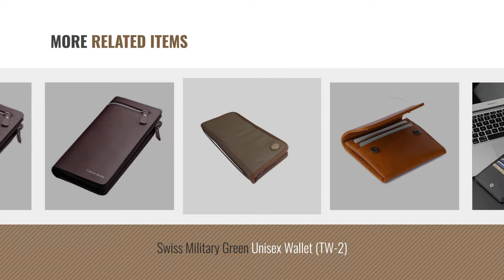Top 10 Card Wallet [2018]: Chronex Women's Wallet Clutch - Multi Card Organizer Wallet With Zipper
Top 10 Card Wallet [2018]: Chronex Womens Wallet Clutch - Multi Card Organizer Wallet With Zipper
For More great card wallet Just Click this link.
बटुआ

Chronex Womens Wallet Clutch - Multi Card Organizer Wallet With Zipper Pocket Wallet Clutch Multi Card Organizer Wallet With Zipper Pocket

Style98 Black 100% Genuine Leather Unisex Atm Credit Card Holder 100% Genuine Leather Unisex Atm Credit Card Holder

Taslar® Stylish Leather Wallet Credit Card and Money Holder - Brown Leather Wallet Credit Card and Money Holder Brown

DailyObjects Tan Leather Flip Top Womens Card Wallet Leather Flip Top Womens Card Wallet

Curewe Kerien Girls Women Black Artificial Leather Wallet (12 Card Slots) Girls Women Black Artificial Leather Wallet (12 Card Slots)

Swiss Military Green Unisex Wallet (TW-2) Green Unisex Wallet (TW 2)

Curewe Kerien Girls Women Long Zipper Brown Wallet (12 Card Slots) Girls Women Long Zipper Brown Wallet (12 Card Slots)

Cairo Girls Women Brown Artificial Leather Wallet (12 Card Slots) Brown Artificial Leather Wallet (12 Card Slots)

Bunny Ears Pocket Wallet for Girls for cash and cards Wallet for Girls for cash and cards

DailyObjects Blue Ballistic Nylon Flip Top Womens Card Wallet Ballistic Nylon Flip Top Womens Card Wallet

Try also: ChronexWomens, Style98Black, Taslar®Stylish,